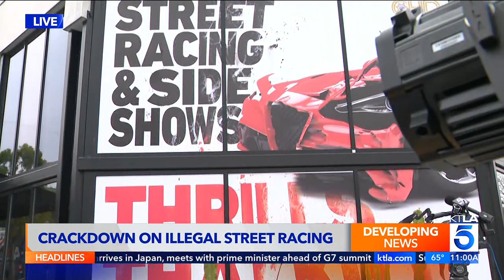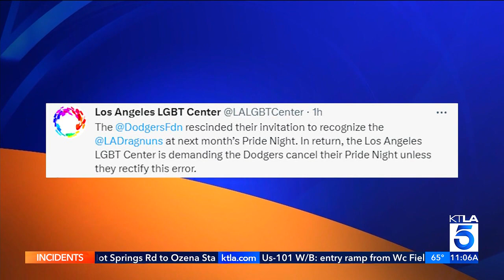KTLA DT 05182023 1059AM